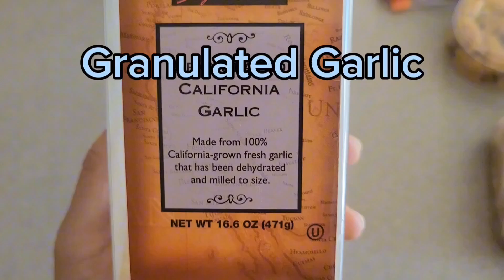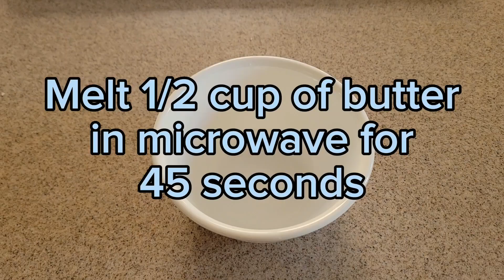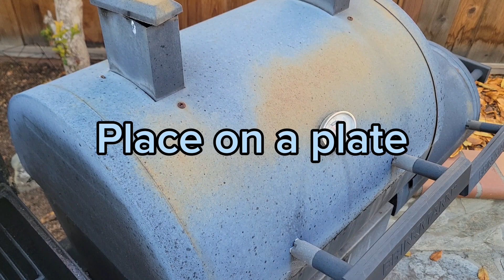How to grill lobster tails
Step by step directions on how to grill lobster tails.